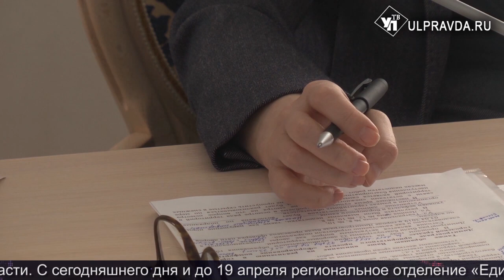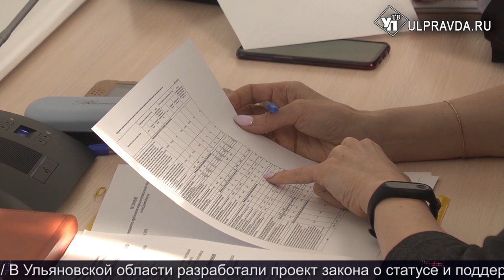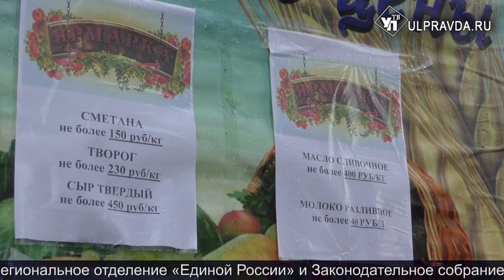Итоги дня от Ulpravda.ru. Что произошло в Ульяновске 8 апреля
Главные новости дня в информационном выпуске «УлправдыТВ».

Смотрите сегодня в выпуске:

На Минаева прошла сельскохозйственная ярмарка

В Ульяновской области прошел этнографический диктант

Светофоры Ульяновска настроят на «зеленую волну», а асфальт станет еще лучше.

Закрытие Международного музыкального фестиваля «Мир, Эпоха, Имена…»